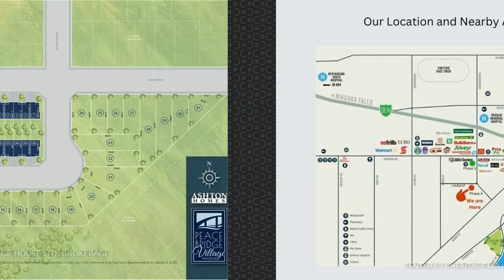Blk37/C Louisa St Fort Erie, ON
Dayna Blair-Denham - CENTURY 21 Heritage House Ltd. Brokerage
3 beds 2 baths